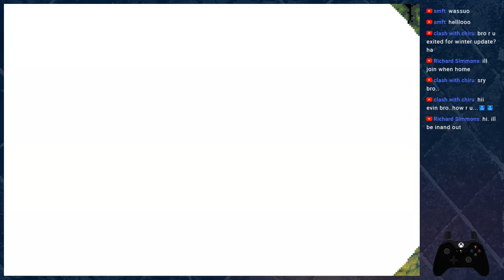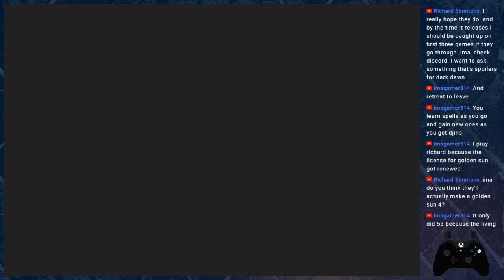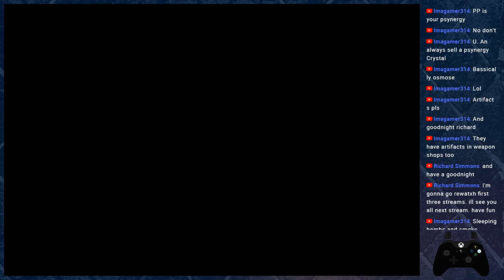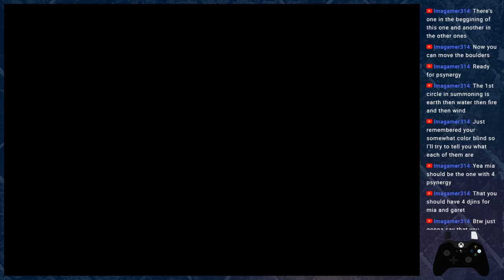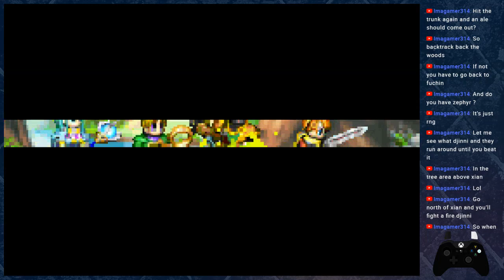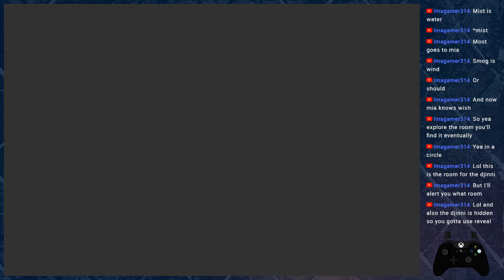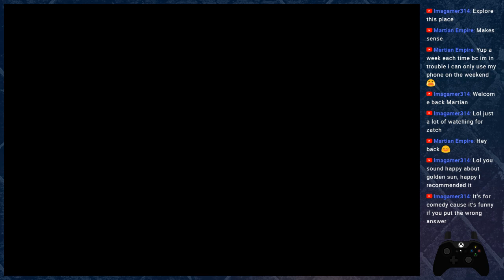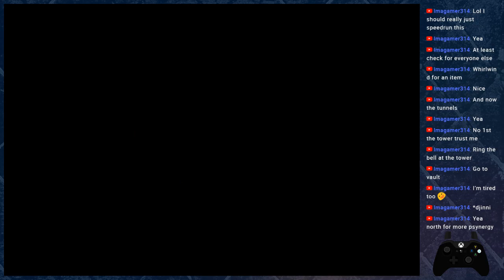Lets Play Golden Sun (Blind): 4 - Watery Living Statues + Many Djinn Collected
Continuing on with the story, I have never played this so I cannot say what I may do in this stream.